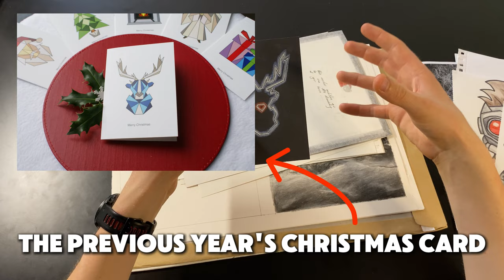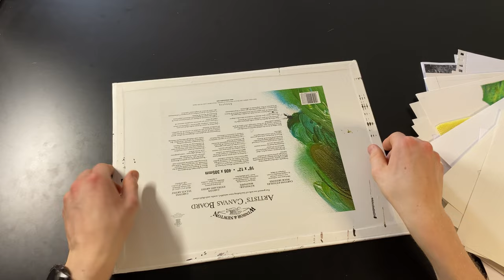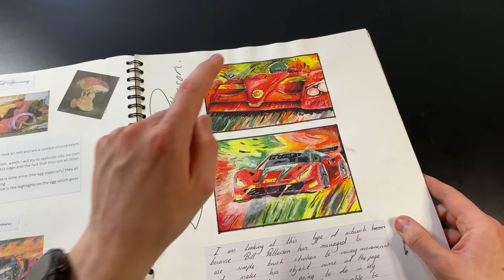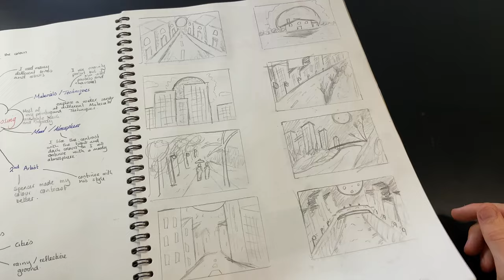Pro Artist Reacts To Old Drawings || Sketchbook Tour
I've been a "professional artist" for just over 4 years and have created 100s of realistic drawings of everything from cars, to dogs to people BUT in today's video I'm taking a look into some of my earliest work!

This video obviously doesn't show everything (just a small fraction)! I'm doing this to show just how many drawings I've had to do in order to get to where I am today! 🗓

Chapters:
0:00 intro
0:23 1st Folder
5:09 2nd Folder
8:03 Book 1
8:49 Book 2
9:19 Book 3
10:01 Book 4
11:10 Outro